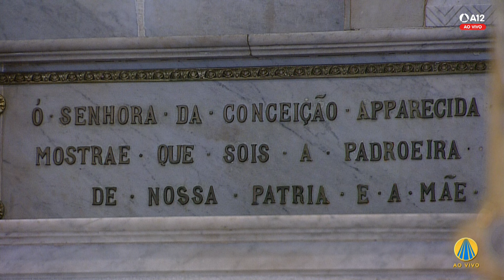Visita ao Santíssimo e Consagração 15h 05/02/2024